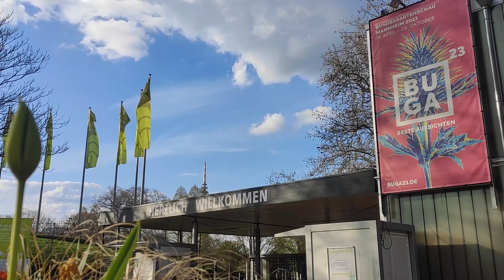BUGA 23: NETZWERK - Metropolregion Rhein-Neckar